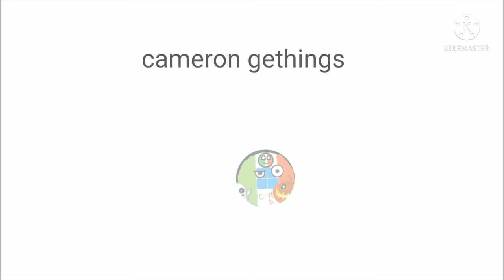intro for cameron gethings